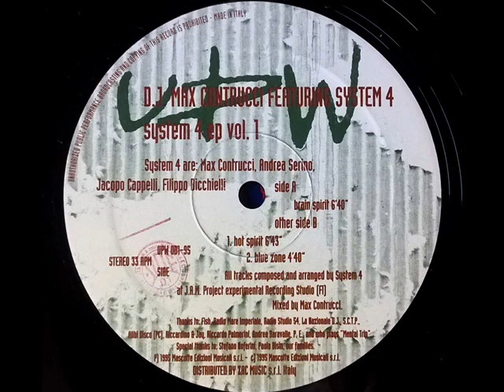Dj Max Contrucci Feat. System 4 - Blue Zone